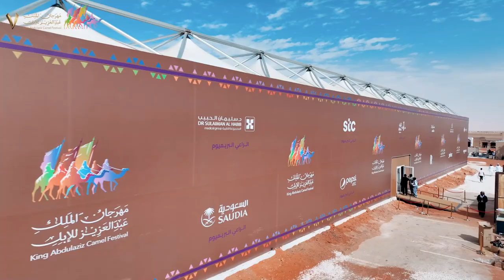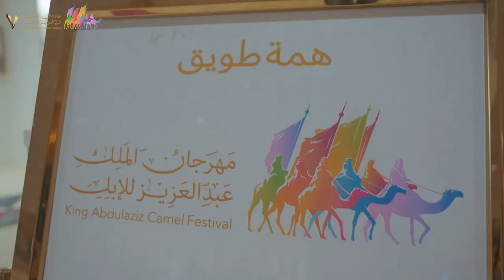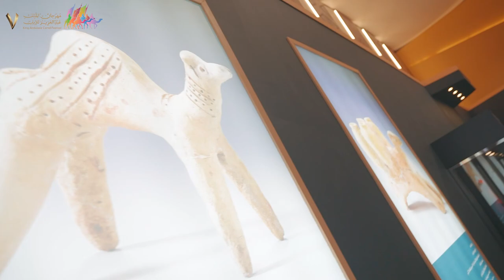منصة همة طويق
📹| هـــــمــــة طـــويــــق

منصة جمعت الإرث والتراث في جنباتها، وتطلّ بضيوفها على ميدان أجمل وأندر الإبل في العالم 🐪